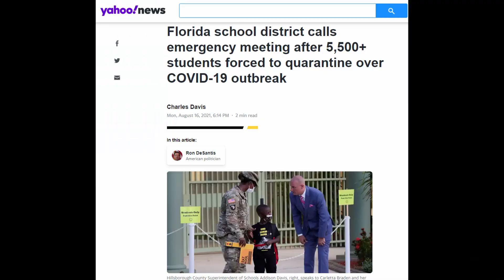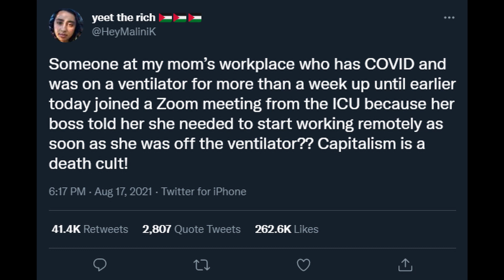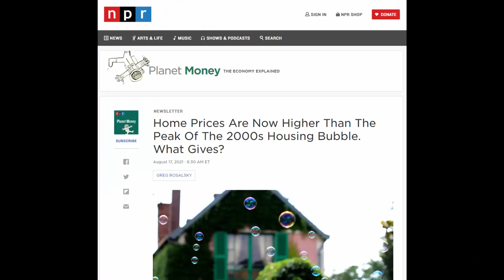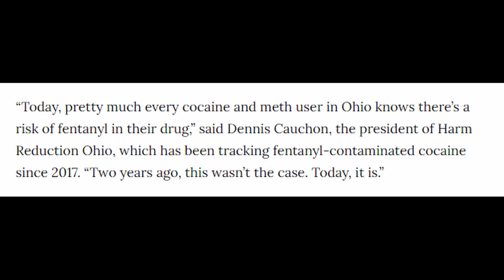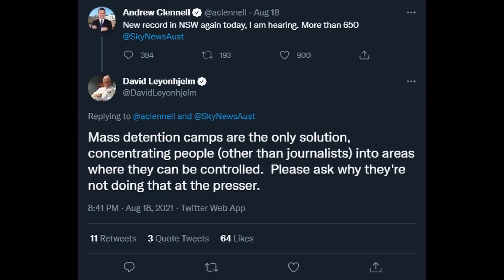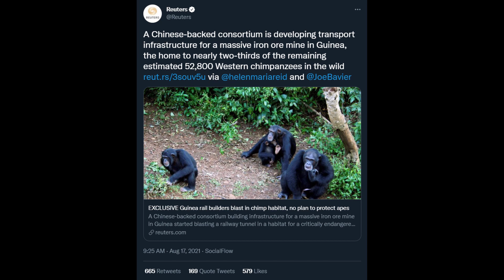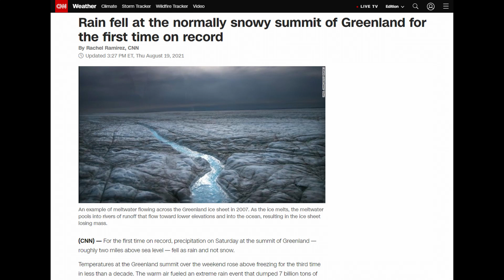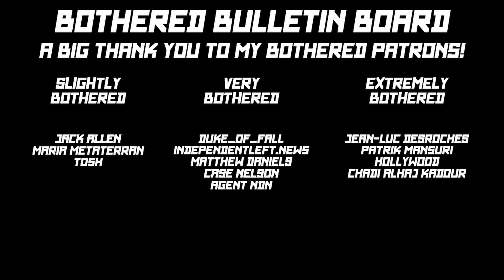I'm bothered by Laura Ingraham, Florida, the capitalist death cult, & more…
We all know this isn't good or right, so why do we keep allowing it to happen?